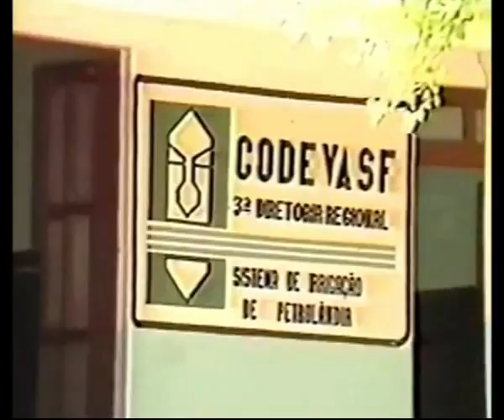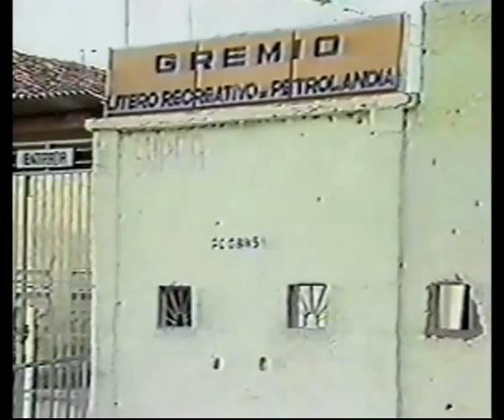Antiga Petrolândia - 1988 - Época de Mudanças